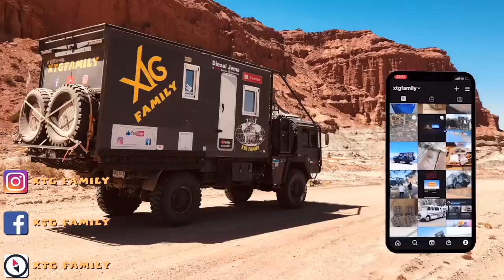383 voyage en Amérique du Sud, acheter son van sur place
Dans cette vidéo, nous vous présentons une famille partie pour faire le tour de l'Amérique du sud en 9 mois. Leur véhicule, ils l'ont acheté sur place, au Chili. Ils vous partagent leur expérience.